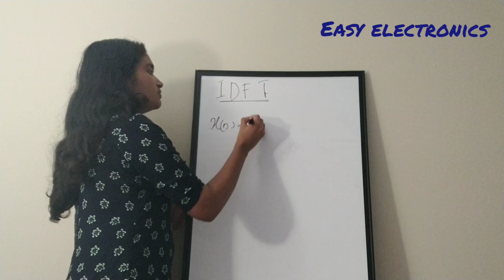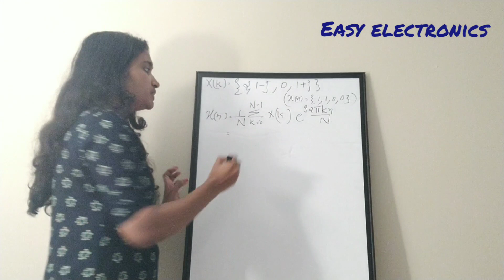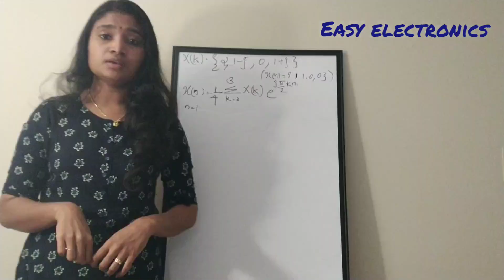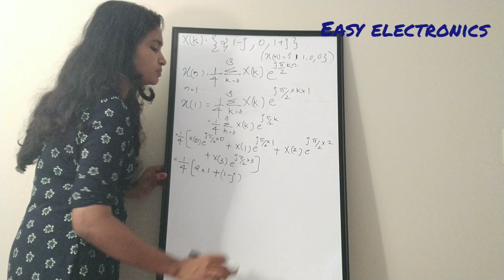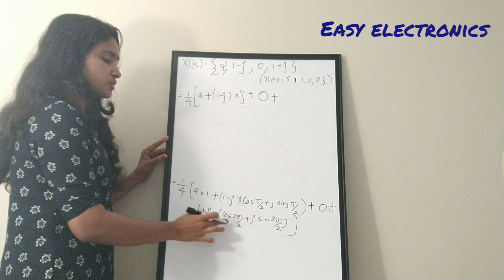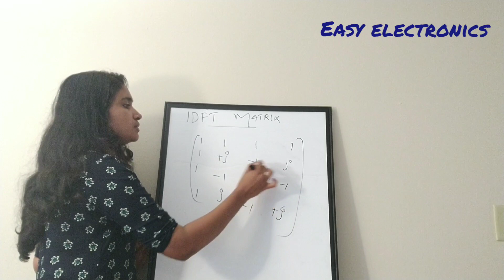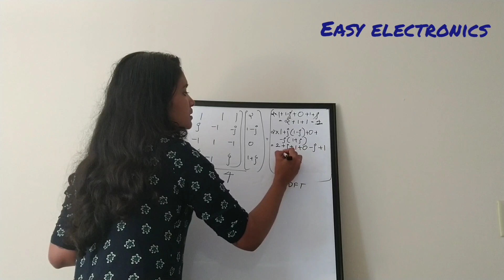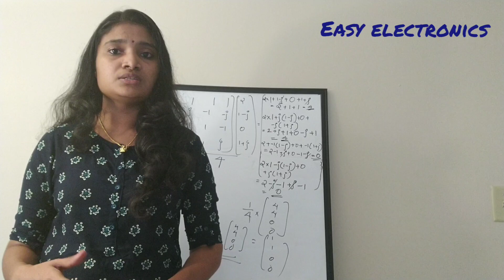Inverse Discrete Fourier transform,IDFT using equation and Matrix method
In this video we are studying about IDFT solving method by using IDFT equation and uisng IDFT Matrix.

IDFT is inverse of Discrete Fourier transform and here I have used the same example which I have used in Discrete Fourier transform video.